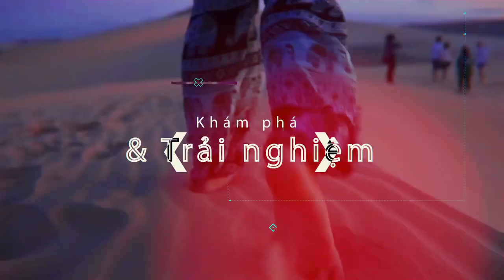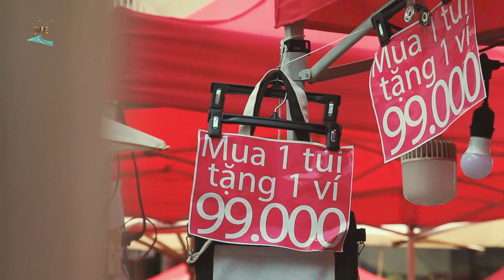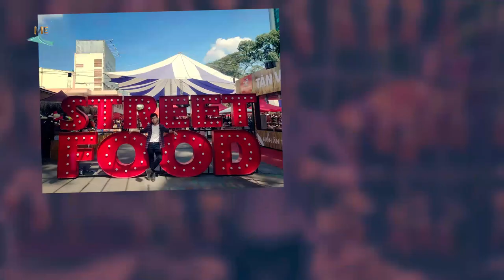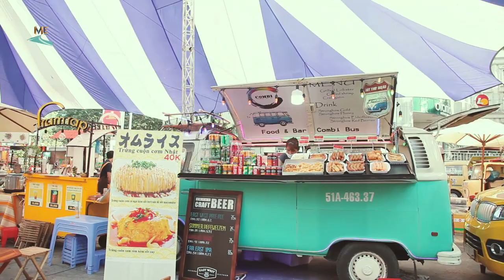Khám phá TREET FOOD WEEKEND 2019 có gì đặc sắc.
Mô hình kinh doanh ẩm thực trên các loại xe đầu tiên được tổ chức định kỳ mỗi cuối tuần bởi Nhà Văn Hóa Thanh Niên TP. HCM.